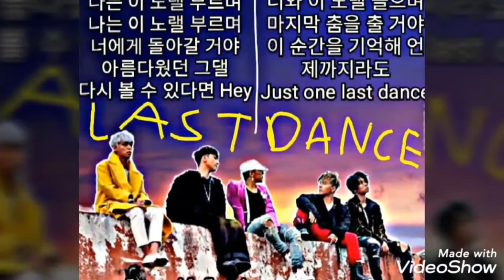BIGBANG Last Dance 100m Project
VLM Youtube proudly presents a BIGBANG Last Dance 100M Poster Project created using VIP submissions. From all of the collab team to all participants a big :THANK YOU!

Our Organizers include:
@Sen.Sabah(IG) representing VLM Youtube, BigBang Amino(BBA) members:
@clguiblain(IG), @l.e.e.t.h.a(IG) and our video editor @seungriyeseyo_italy(IG)

Each Poster is created by an individual VIP or submitted on behalf of a VIP organization. The entries are meant to celebrate a Milestone for BigBang and their fandom as the MV for Last Dace hits 100M Views.

Last Dance is the group's 11th Full Group MV to reach the 100M Views club on youtube.

The video is created for informational and celebratory purposes. This is a fan project created for fans by fans.